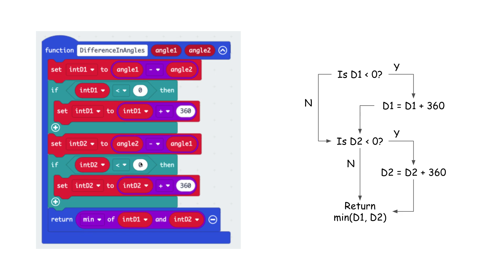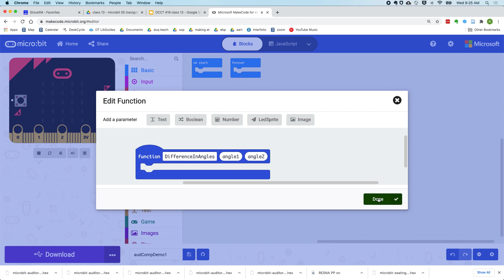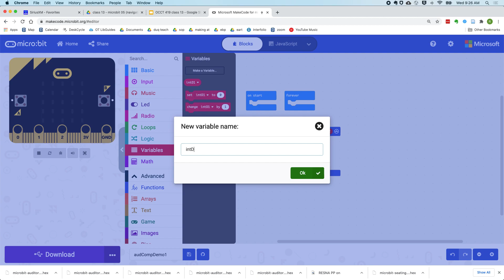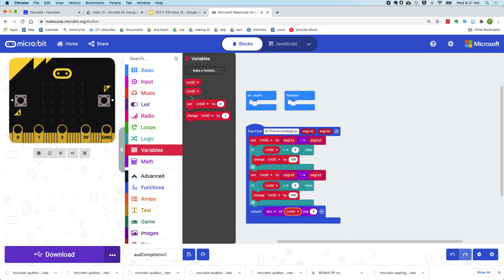nav aid part 1a